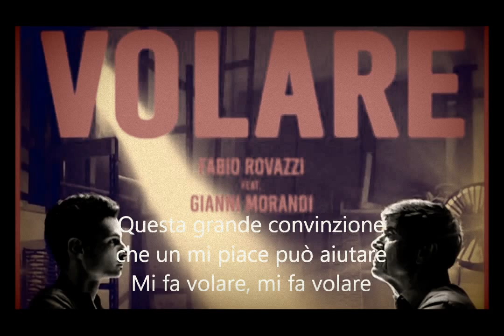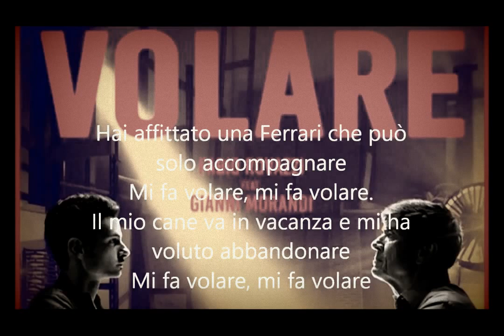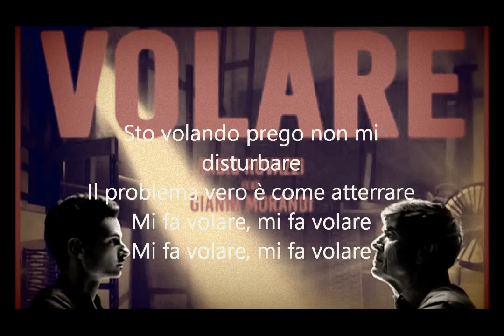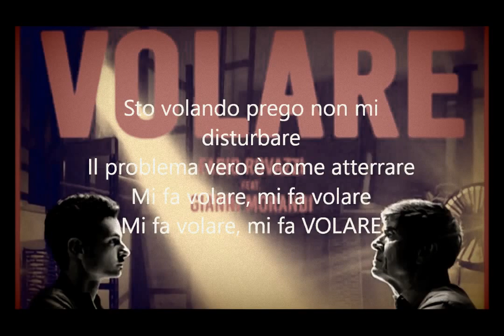Volare - Rovazzi ft. Gianni Morandi (testo)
Volare testo Fabio Rovazzi e Gianni Morandi